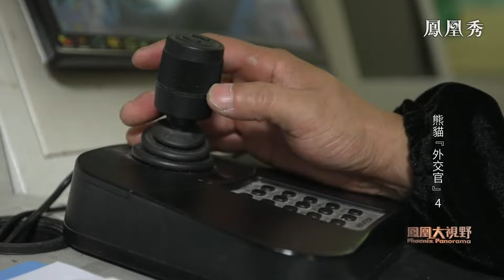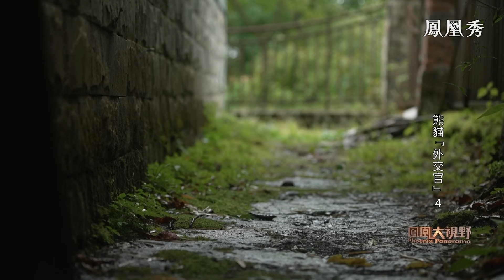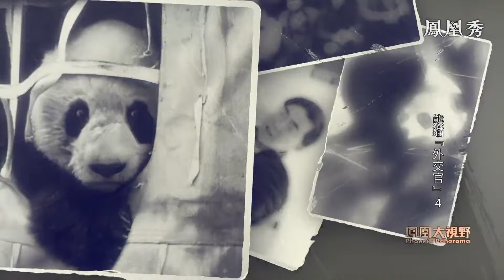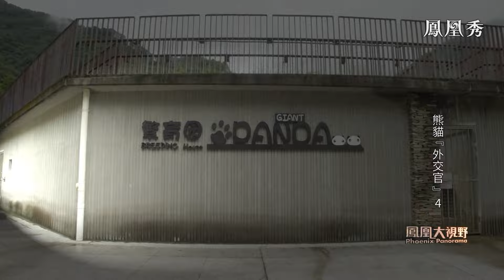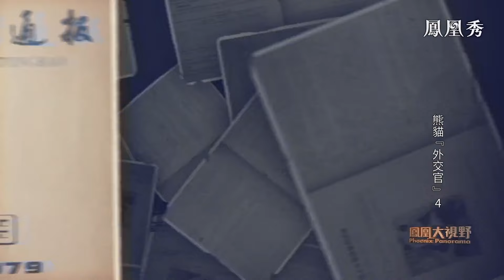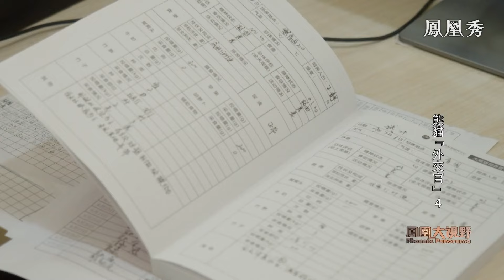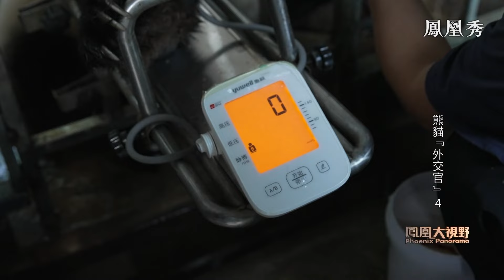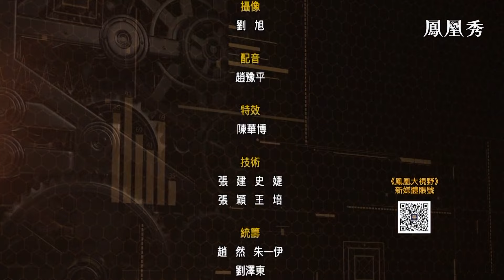熊貓“外交官”（四）——與希望握手｜大熊貓繁育的世界性危機是怎樣解決的？大熊貓種群繁衍有什麼秘密呢？又是什麼研究成果支撐了大熊貓商業租賃的政策？｜鳳凰大視野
1980年代中期，因為和外方專家一場嚴重的觀念衝突，張和民被逐出了“五一棚”。幾年之後，他留美歸來，重回臥龍。在大熊貓繁育面臨世界性危機之際，臨危受命，擔綱臥龍大熊貓人工繁育攻關課題。從北京大學生物系教授潘文石對野外大熊貓追蹤研究成果中，他發現了大熊貓種群繁衍的秘密。翻越熊貓人工繁育三座大山，大熊貓商業租賃政策有了決策依據。